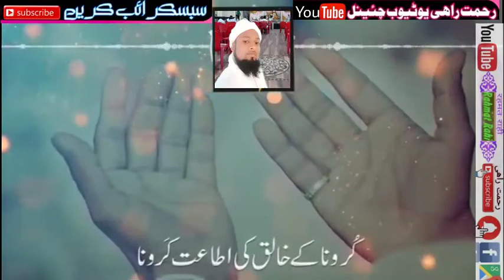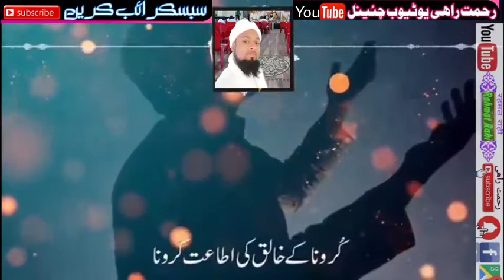Corona Virus Full Naat 1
Rahmat Rahi YouTube channel